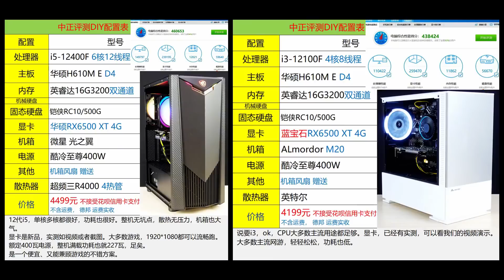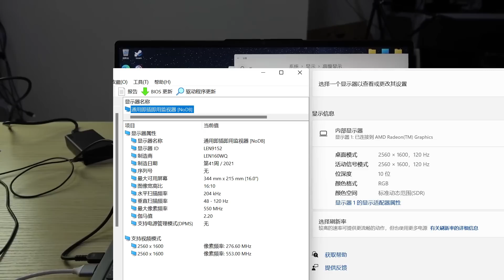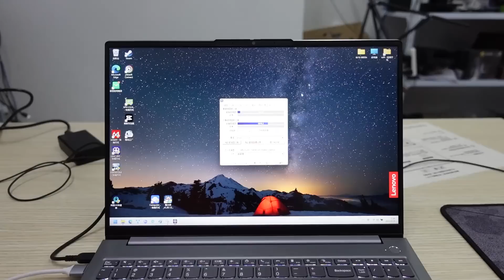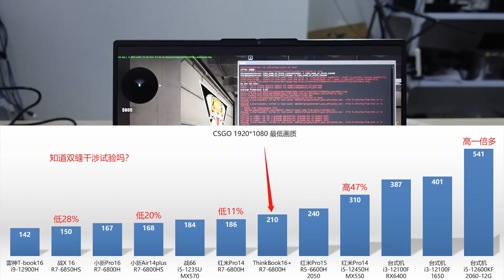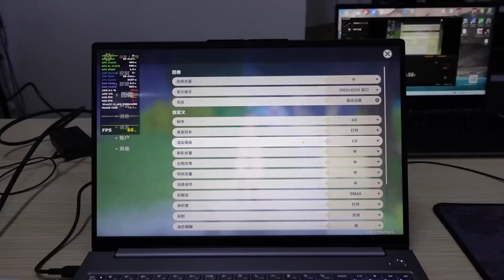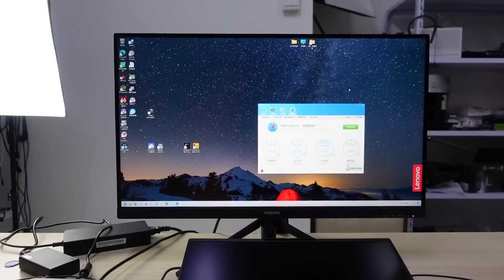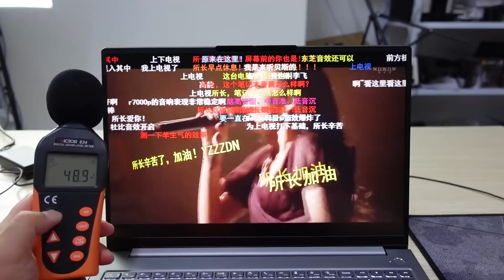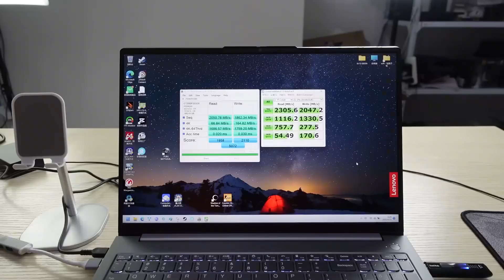近乎完美，ThinkBook16+商务本开箱，R7-6800H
这个机器让小新Pro16几乎没有存在价值。 也许性能相比小新差一点点，但是机器整体碾压小新。 如果他的intel版本，核显是短板，那么AMD版本核显的强悍，也补足了这个短板。 昨天公众号有认为，是不是厂家故意跟小新差异化。 显然不是。 你们有人在企业上班的。 你会不会给其他楼层的同事让客户？ 很久没有屏、键盘、接口、性能、重量、噪音、扩展、价格、颜值，这么均衡和完美的机器了。 非常难得。 USB4接口，对AMD机型，意义大，但实用性小。 缺点也有。 AMD的驱动的锅。 盒盖后，上下不对齐。 1年保修。TB首页搜索中正评测。
公众号：中正电脑，yzzzdn（不是中正评测，不是中正测评，这俩都不是我们）